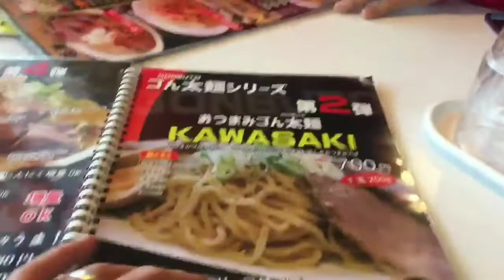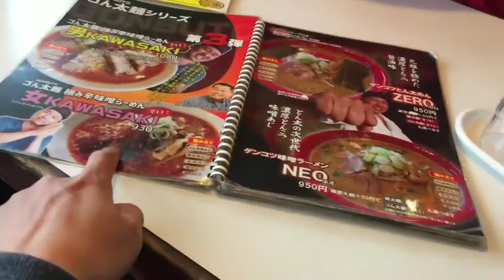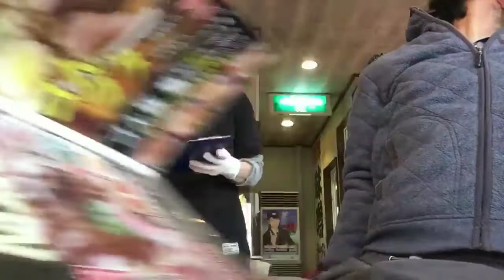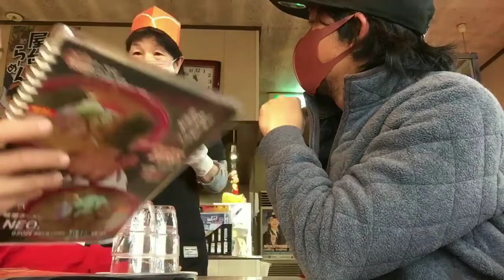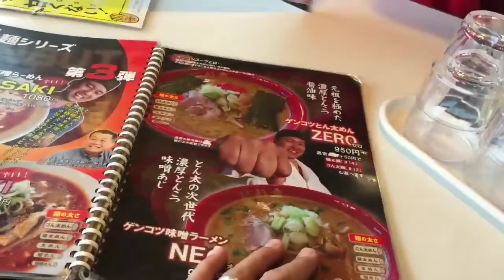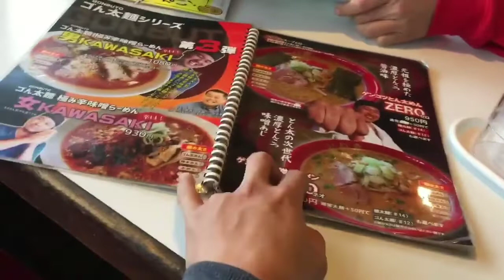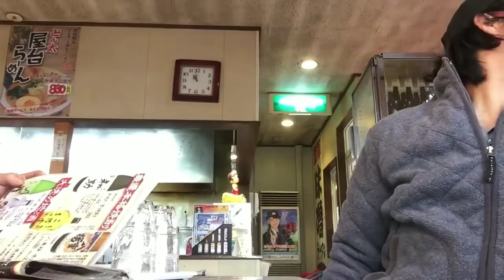Spicy Ramen#Rest Day#Ofw#Japan#TheCataytay